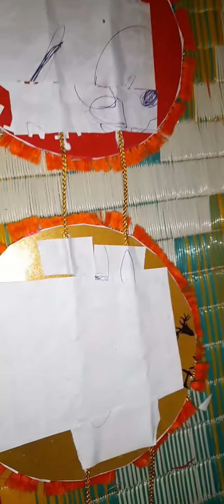চন্দ্র মল্ল তৈরি করেছিলাম sarpi গ্রামের Bamakali ma er pujo উপলক্ষে। Date - 24/10/2022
Durgapur Faridpur block er sarpi গ্রামের Ma Bamakali pujo .